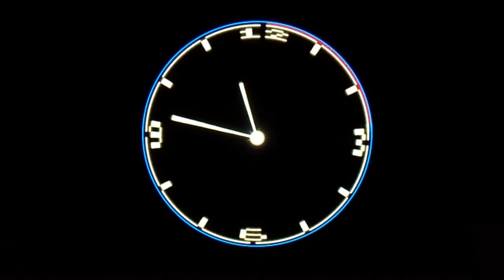Propeller clock v2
Propeller clock

1.  dsPIC30F6015 runs at 30MIPS
2.  Speed500 motor with gearbox
3.  64x white led LED driven by 4 serial-to-parallel drivers STP16CP05
4.  Real Time Clock DS1307Z with battery backup
5.  External EEPROM for saving animations, fonts and texts etc.
6.  ICSP programming
7. Energy consumption: 5V / 1.5A

Authors:

Marian Kuruc
Hynek Prokop
Tomas Lippa